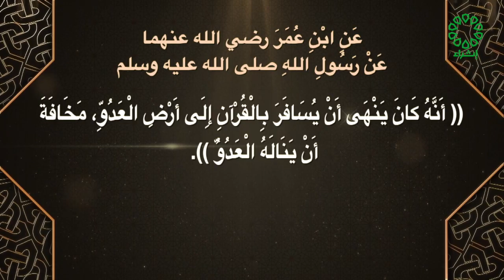صحيح مسلم تاريخ الحلقة 6 2 2023